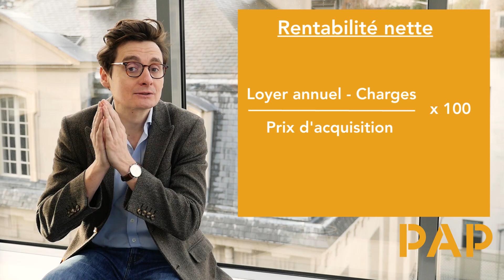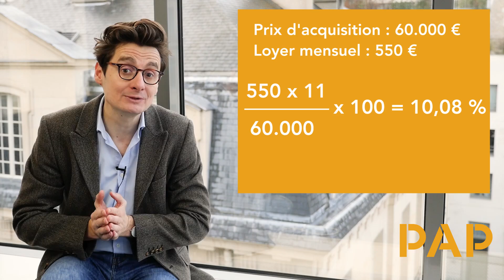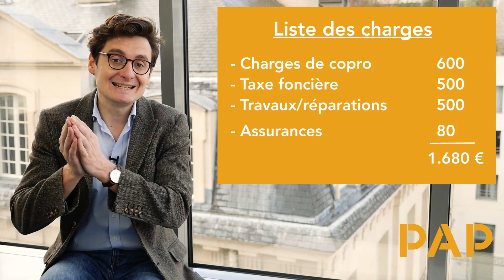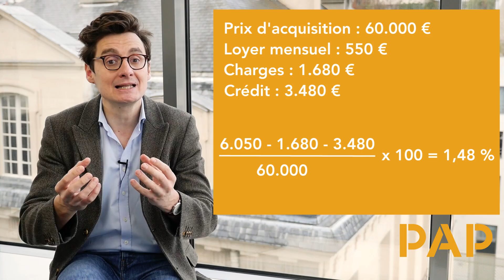#65 Investisseurs : calculez la rentabilité nette !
Nous avons vu dans la vidéo 63 comment calculer la rentabilité brute ! Dans cette vidéo, on s'attaque à la rentabilité nette !